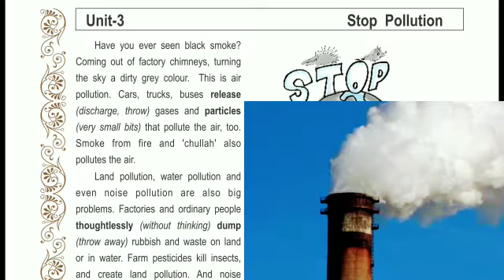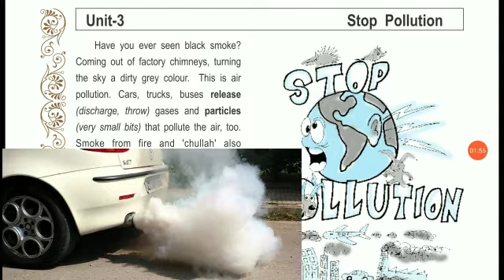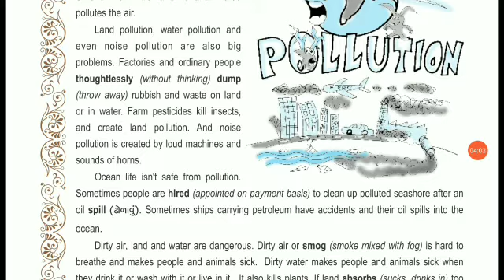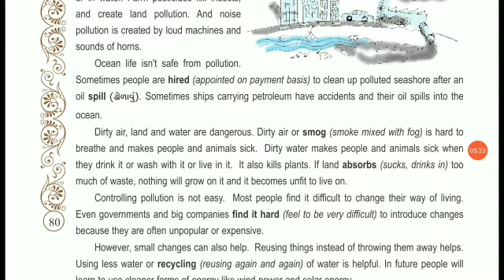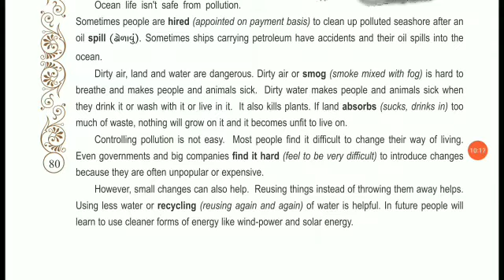Sem 2 l Standard 8 l LRM : Unit 3 Stop Pollution l Gujarati Explanation l Gujarati Medium l